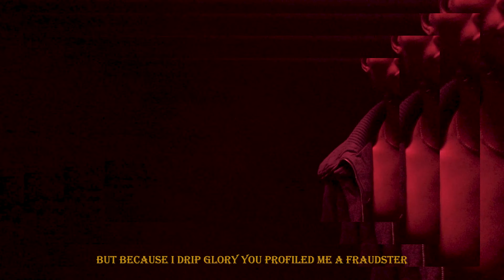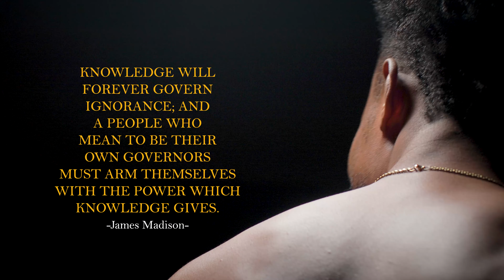DrayActo - National Aches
I have always been one to talk about things happening around me- NATIONAL ACHES to the Nigerians and fellow world people that still believe in speaking up. Enjoy and share as much as you can.
Song prod. by Bandoo Beats
Video shot by @stereophonic234
Edited by @theelementsofmedia